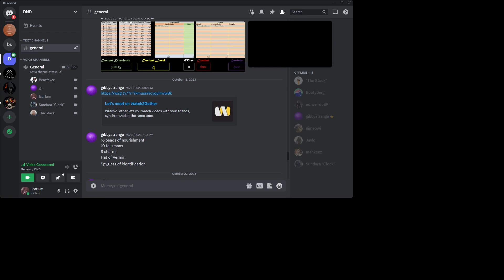Dungeons and Dragons - Session 5